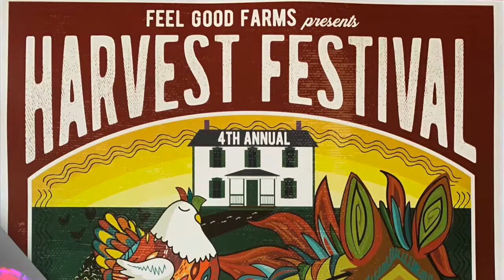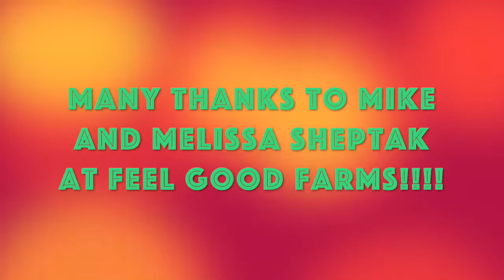Brad Parsons and Starbird - Give It Time @ Feel Good Farms - Harvest Fest 2019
Folks, please welcome new friends to the channel, Brad Parsons and Starbird. These guys put on a great show every time I have seen them (this show was number 4 so far) and put out a lot of sonic output for a 3 piece unit (at least, the version I saw had 3 folks). I don't have a lot in the way of live action offerings for these folks but do plan on putting together a few slideshows to accompany some more of their set from Harvest Fest 2019 so please look back often (better yet subscribe and you will know instantly).

If you would like more information about Brad Parsons and Starbird, please check out their channel here or their

Special thanks to Mike and Melissa Sheptak at Feel Good Farms for making this past weekend a possibility. It was a wonderful collective of musicians and there was a ton of really talented folks on display. Can't wait for next year!

And many thanks to Brad Parsons for allowing me to post your material/performance (and all the bands, but we'll get to some of them independently and with permission). It was great to see you at Harvest again, look forward to seeing you again soon in the future. In the meantime, we'll get the good word out!